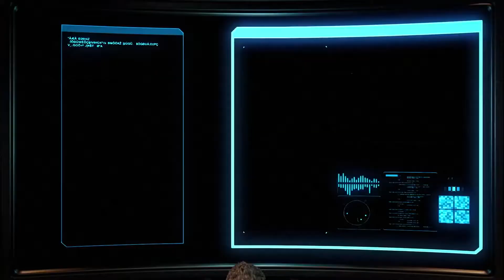Exclusive XCOM 2 War of the Chosen Lost and Abandoned Gameplay XBX1/PC/PS4 HD | PureGaming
Working together with the enemies in this new DLC